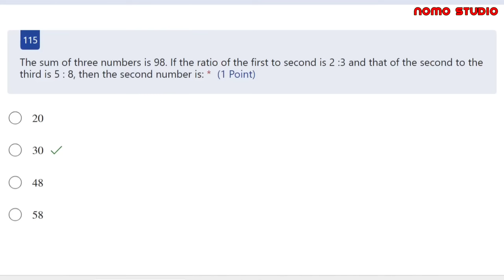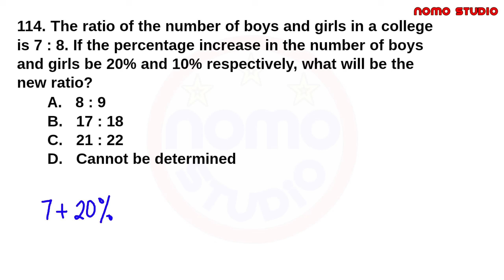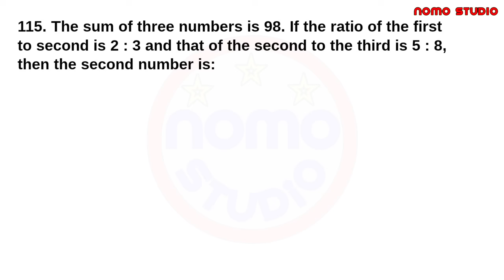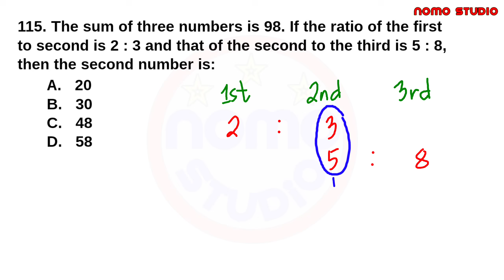RATIO AND PROPORTION: The ratio of the number of boys and girls in a college is 7 : 8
Ratio and Proportion Problem - CSE Reviewer

114. The ratio of the number of boys and girls in a college is 7 : 8. If the percentage increase in the number of boys and girls be 20% and 10% respectively, what will be the new ratio?
A. 8 : 9
B. 17 : 18
C. 21 : 22
D. Cannot be determined

115. The sum of three numbers is 98. If the ratio of the first to second is 2 :3 and that of the second to the third is 5 : 8, then the second number is:
A. 20
B. 30
C. 48
D. 58